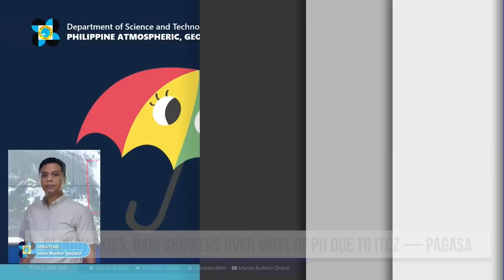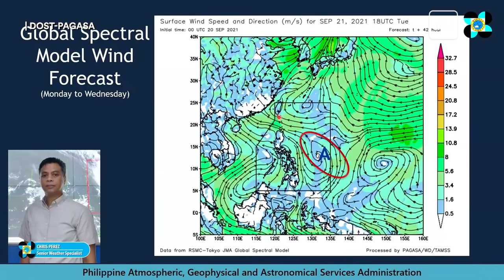Cloudy skies, rain showers over most of PH due to ITCZ — PAGASA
The intertropical convergence zone (ITCZ) will be the dominant weather system in the country in the next 24 hours, the Philippine Atmospheric, Geophysical and Astronomical Services Administration (PAGASA) said on Monday afternoon, Sept. 20.